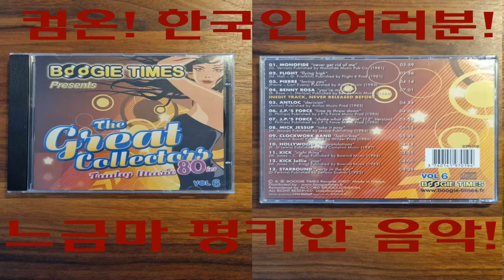Mick Jessup - Take It Easy When You Get Down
例えば、「ブギー」という音楽を初めて中心に知るようになったり、初めて聴くようになれば理解するのが難しいかもしれません。
Good service continues! ^_^ (2023 Playlist) (Long time loo see! [10])